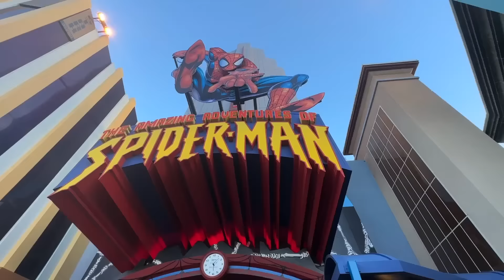Riding the most FUN Roller Coasters at Islands of Adventure!! Universal Studios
This video concludes our Florida travel series! We go to visit Islands of Adventure for our last day in Florida and I loved getting to ride Hagrid's Magical Creatures Motorbike Adventure this time! We didn't get to ride it during our first visit to Islands of Adventure.